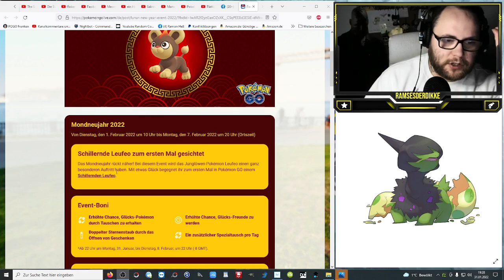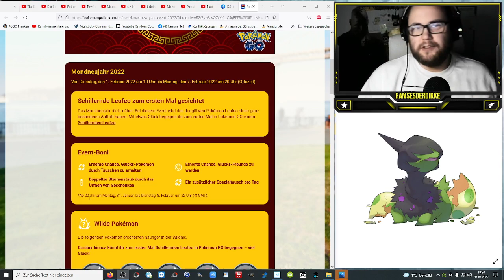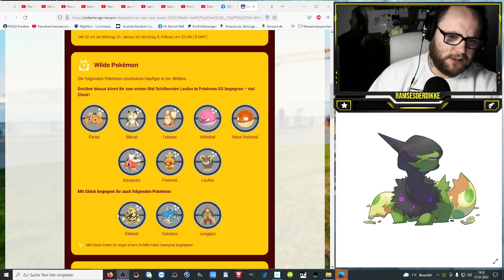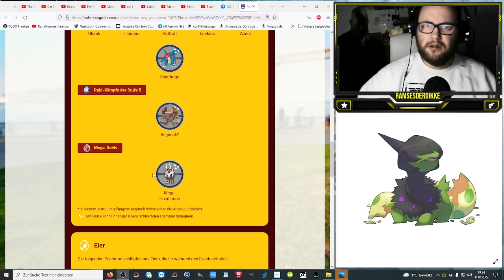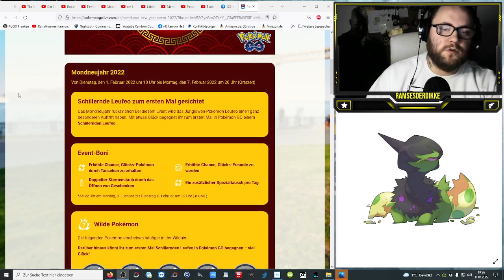Mondneujahr Event : Tolle Boni, Tolle Raids & Neues Shiny ab morgen | Pokémon GO Deutsch # 1768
Wie findet ihr das Event und auf was freut ihr euch am meisten ?